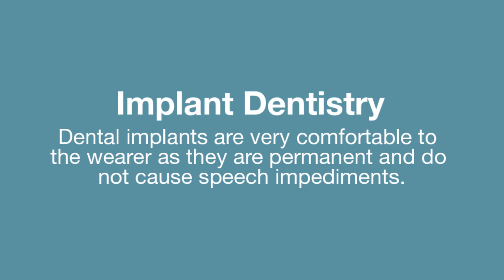Dental Fillings Creve Coeur MO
- When you visit our clinic in Maryland Heights, MO for a regular checkup, we check the condition of your teeth and look for cavities that require dental fillings. Tooth-colored fillings are a popular choice as they are natural-looking and affordable.